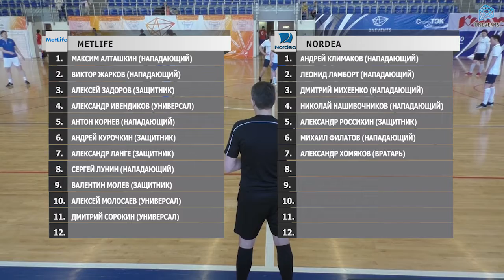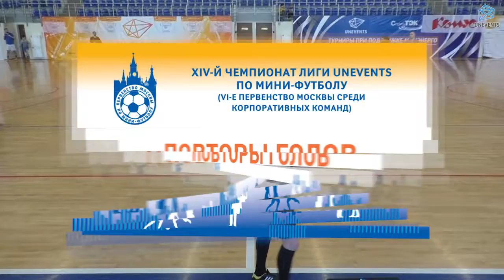MetLife - Nordea (14-04-2018)